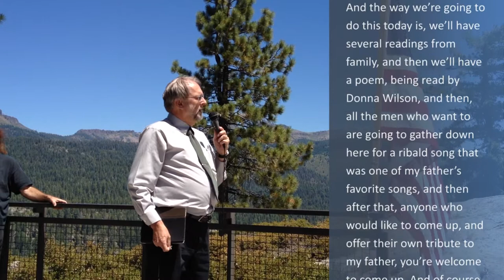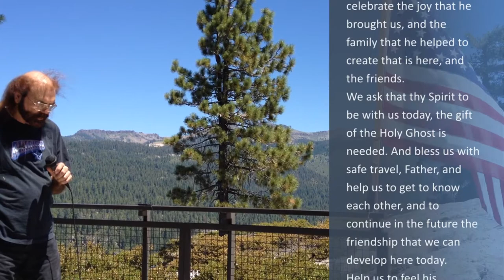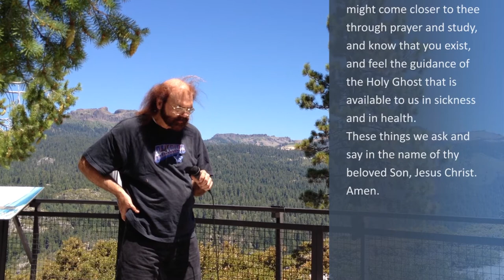Neil Turner Memorial. Intro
The memorial for Neil Turner at Donnell Vista